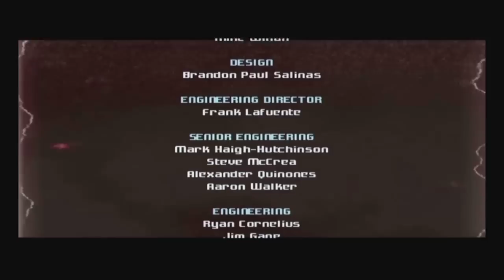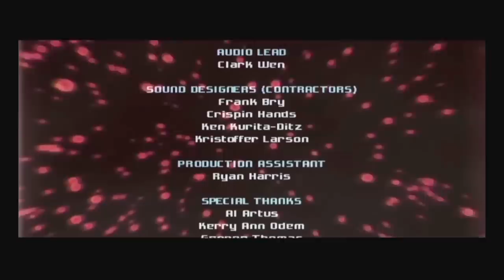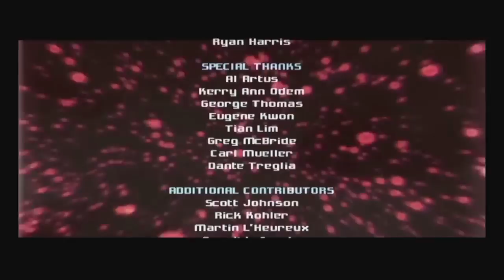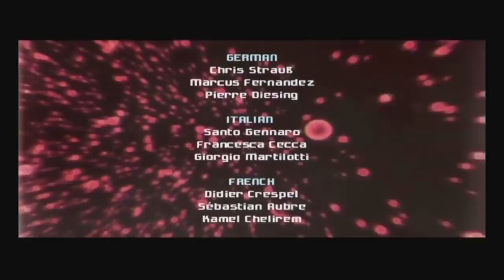Super Gaming Bros (SGB) Metroid Prime - Highlights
Enter Talon 4, and one of the many reasons to own a GameCube. Join Johnny as Samus explores the planet collecting artifacts, scanning entries, and- Elliot wake up!